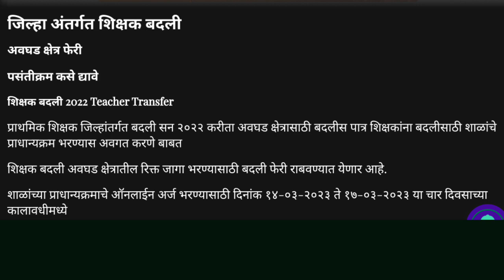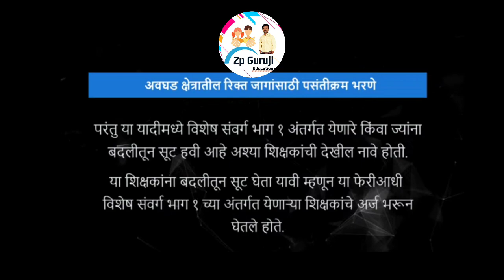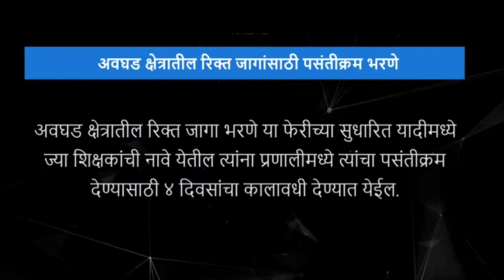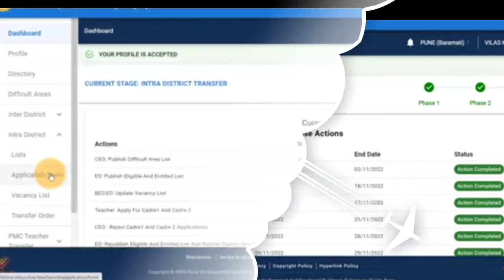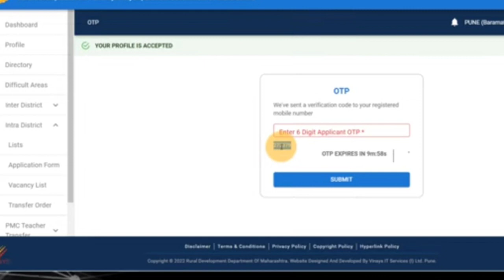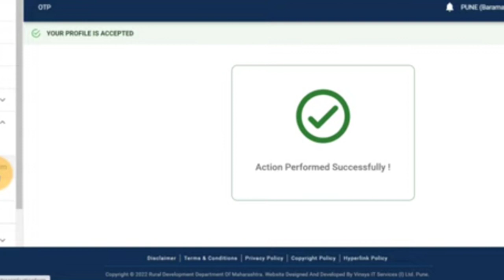जिल्हा अंतर्गत बदली ||अवघड क्षेत्र फेरी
शिक्षक बदली gr,
शिक्षक बदली शासन निर्णय 2021,
शिक्षक बदली जी आर,
शिक्षक बदली जी आर 2019,
शिक्षक बदली 2022,
शिक्षक बदली 2021,
शिक्षक बदली अपडेट,
shikshak badli 2021,
shikshak badli update
shikshak badli,
shikshak badli 2021,
shikshak badli update,
शिक्षक बदली 2021,
शिक्षक बदली अपडेट,
शिक्षक बदली,
shikshak ka ling badaliye,
prathmik shikshak badli,
primary shikshak badli,
shikshak